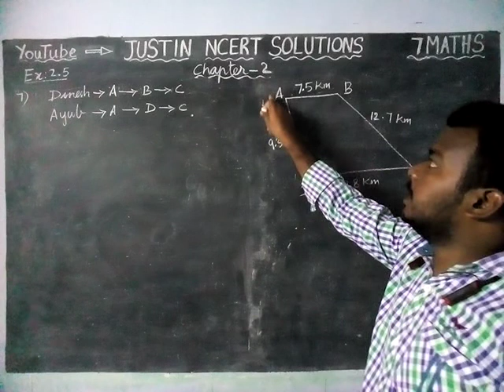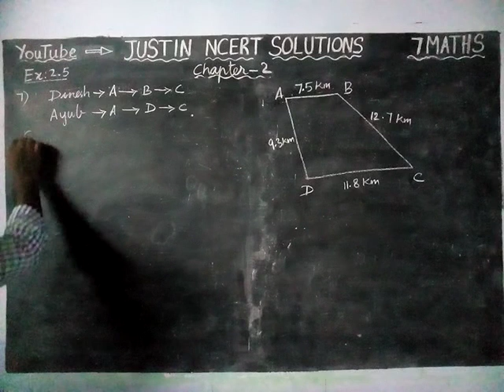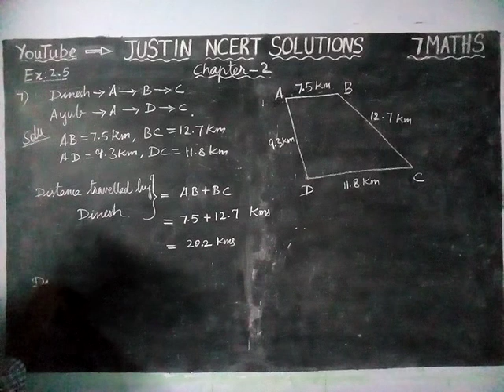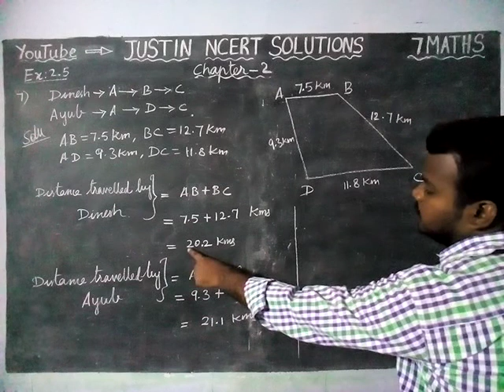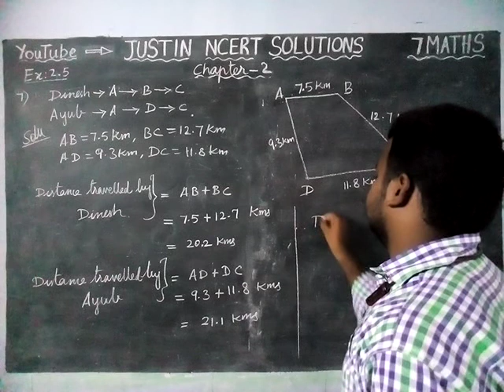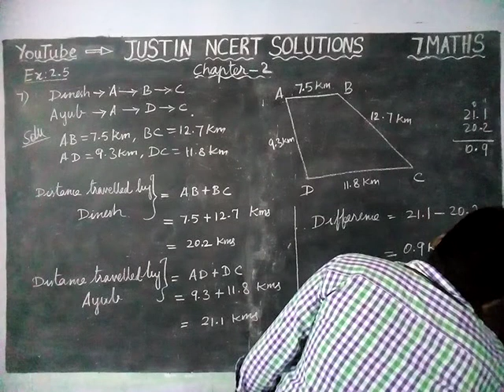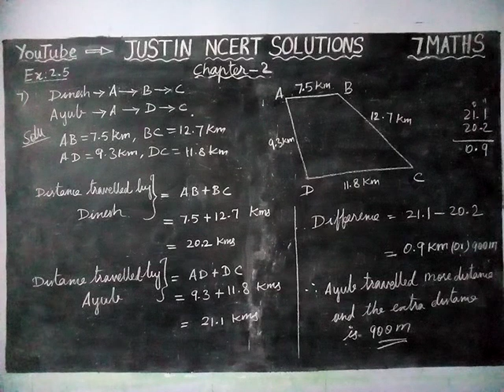Chapter 2 Ex.2.5 Q.No.7 | CBSE Class 7 Maths Solutions | JUSTIN NCERT SOLUTIONS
Class 7 Maths Chapter 2 Fractions and Decimals | CBSE 7 Maths | NCERT SOLUTIONS | JUSTIN NCERT